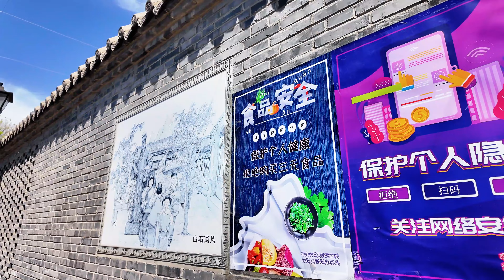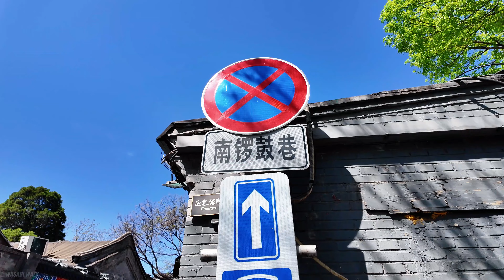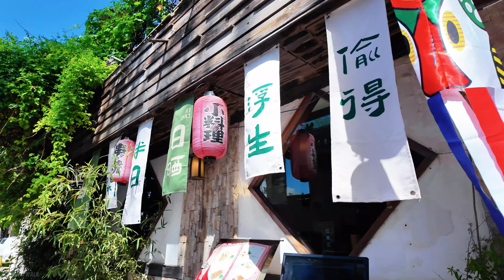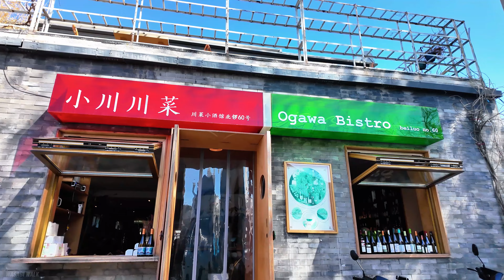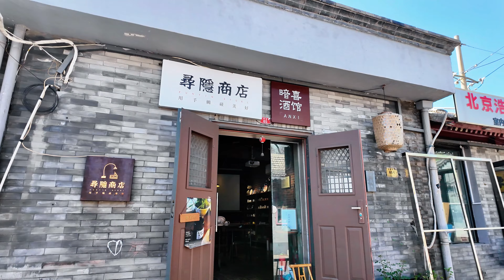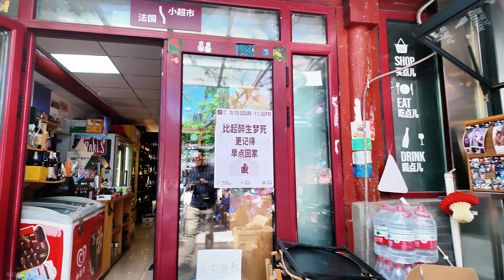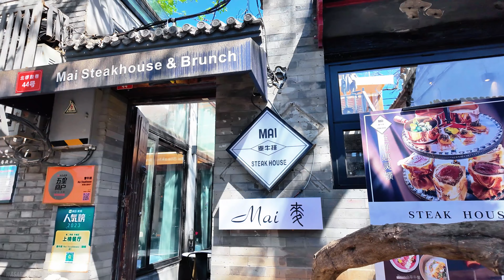【BeijingWalk】Hutong Walk in North/South Luogu Lane in spring春天的南北鑼鼓巷胡同散步 | 環境音 (2024/04)【4K】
City Walk Record 2024 [4K] 城市環境音ASMR
Duration :  39m48s
Shooting Date: 2024/04/16
Location: Beijing, China ( 北京东城｜南锣鼓巷_北锣鼓巷 )
CAMERA:DJI Pocket 3

►Time line/City Walk Trail:
00:00 南锣鼓巷 Nanluoguxiang
20:00 北锣鼓巷 Beiluogu Lane

►Try to record the real streets of Beijing.
Luo Gu Lane and Bei Luo Gu Lane, two streets in Beijing, offer contrasting glimpses of the city’s character.

South Luo Gu Lane is one of Beijing's earliest commercial streets, bustling with activity. Its history dates back to the Yuan Dynasty's Zhaohui Fang and has been a thriving area since ancient times. During the Ming and Qing dynasties and the Republican era, South Luo Gu Lane remained prosperous. It’s not only known for its vibrant markets but also for housing 27 famous historical residences, including those of General Su Yu and painter Qi Baishi, adding layers of historical and cultural significance.

In contrast, North Luo Gu Lane, just a street away from its southern counterpart, exudes a serene and artistic ambiance. With its simple gray bricks and traditional style, it has become a favorite among literary and artistic types. Though it also carries historical depth, North Luo Gu Lane’s tranquility and simplicity offer a unique charm. Its small shops are often tucked away in residential buildings, and cafes and tea houses provide a leisurely atmosphere, making it an ideal spot for enjoying peaceful moments.

南锣鼓巷和北锣鼓巷，两条街巷，犹如一火一静，展现了北京的不同面貌。

南锣鼓巷，北京最早的商业街之一，熙熙攘攘，热闹非凡。其历史可追溯至元代的昭回坊，自古以来便是繁华地段。明清时期及民国时期，南锣鼓巷始终繁荣昌盛。这里不仅有热闹的市场，还汇集了27处名人故居，如粟裕将军和齐白石的故居，让这条街巷充满了历史的沉淀和文化的厚重。

北锣鼓巷，距离南锣鼓巷一街之隔，却有着截然不同的氛围。它以其青砖灰瓦的质朴和文艺气息，成为文青的心头好。虽然也有历史背景，但北锣鼓巷的宁静和朴素为其增添了别样的韵味。这里的小店大多隐匿在民居中，咖啡馆和茶馆散发着悠闲的艺术气息，是享受安静时光的绝佳去处。

南北锣鼓巷，既展现了北京的繁华与静谧，也让人感受到时间的交织与生活的多样。

★I hope this video makes you smile today!
Welcome to Wasabi Walk!
Walking is a way to explore the city. Slow down and listen to the sounds of the city.I focus on recording images in the urban environment, photographing real street life through walking. Please follow my footsteps and walk into the city together!. I hope my videos can help you relax and relieve stress.
走走, 是一種探索城市的方式。 放慢腳步，聆聽城市的聲音。 我專注於記錄城市人居環境中的影像，藉由散步拍攝當下真實的街景生活。 請跟著我一起去散步! 希望藉由我的影片能夠幫助你放鬆身心與舒緩壓力。